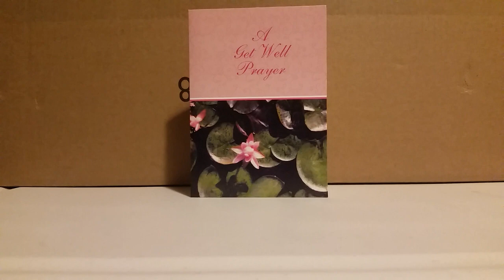Wally and Coco the Hamsters - do a photo shoot